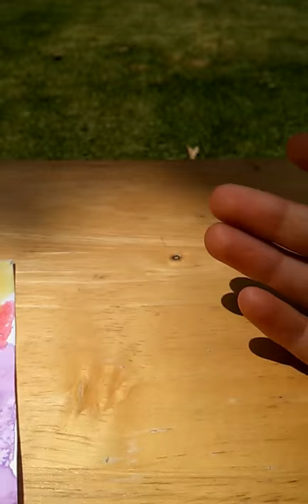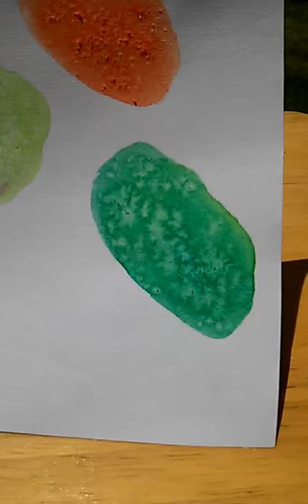Acuarelas con sal?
Materiales
Cartulina(de preferencia)
Sal
Acuarelas